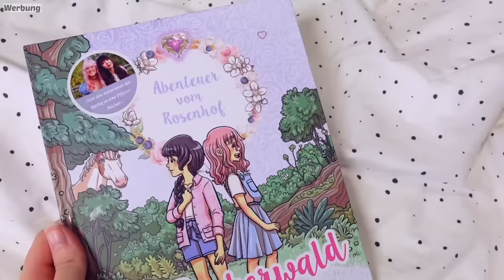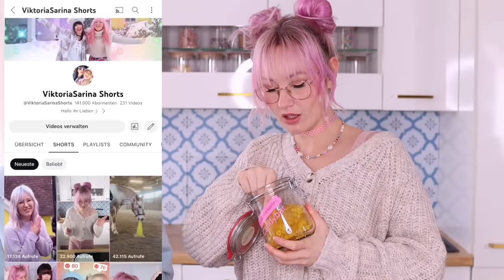Wir frittieren ALLES was nicht frittiert werden sollte 🤢| ViktoriaSarina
✨ Unser 2. YouTube Kanal "ViktoriaSarina Shorts"
🌹 "Abenteuer vom Rosenhof"

Wir frittieren alles was uns in die Finger kommt. Auch Lebensmittel die nicht frittiert werden sollten. Schokoriegel, Gummibärchen, Zitrone, ... frittieren. Eklig oder lecker? Wir machen die Challenge. VikiSarinaFam ❤

▹ Unsere Comics "Abenteuer vom Rosenhof"

❗️Wer hat es geschafft bis hier hin zu lesen? Dann lass uns gemeinsam alle anderen veralbern und kommentiere: "Als ihr die Schnecke frittiert habt, war es bei mir vorbei 🤢"